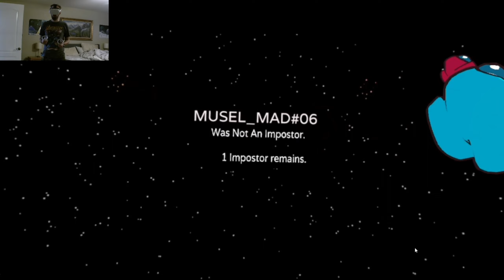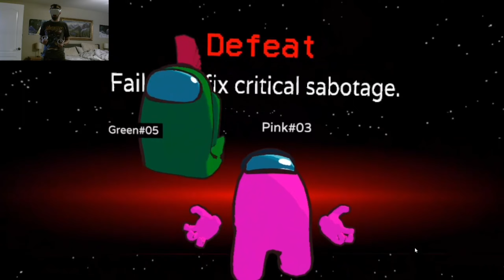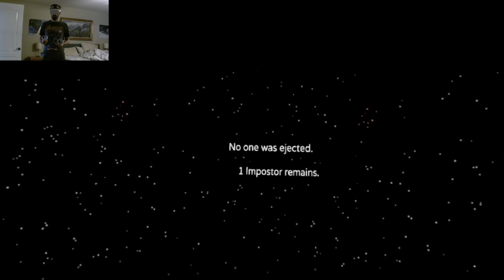The Best Among Us Vr Video Ever!!!!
I have a ton of fun playing Among Us VR I hope you all have as much fun as I did!